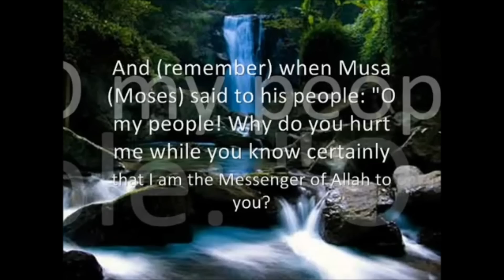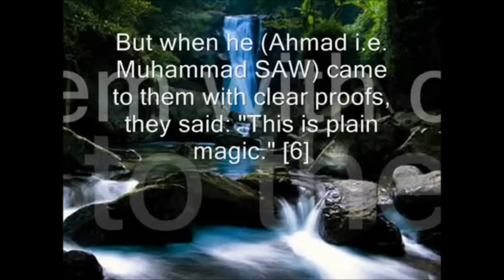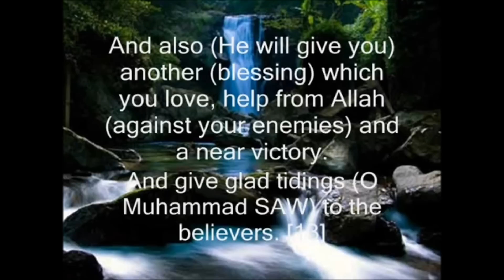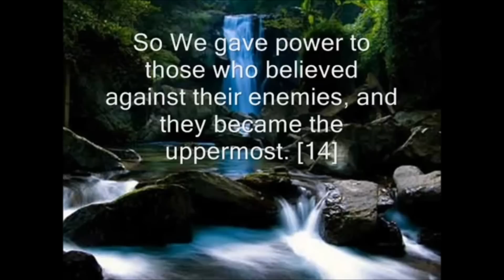061 AS-SAFF.mp4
Name
The Surah derives its name from the sentence yuqatiluna fi sabil-i- hlsaff-an of verse 4; thereby implying that it is a Surah in which the word saff occurred.

It could not be known from any reliable tradition, but a study of its subject-matter shows that this Surah probably was sent down in the period closely following the Battle of Uhud, for by reading between the lines perceives a clear description of the conditions that prevailed in that period.

Its theme is to exhort the Muslims to adopt sincerity in Faith and to struggle with their lives in the cause of Allah. It is addressed to the Muslims with weak faith as well as those who had entered Islam with a false profession of the Faith and also those who were sincere in their profession. Some verses are addressed to the first two groups, some only to the hypocrites, and some only to the sincere Muslims. The style itself shows where one particular group has been addressed and where the other.

At the outset the believers have been warned to the effect; "Allah indeed hates those people who say one thing and do another, and He indeed loves. those who fight in the cause of the Truth, standing like a solid structure, against the enemies of Allah."'

In vv. 5-7 the people of the Holy Prophet's community have been warned that their attitude towards their Messenger and their Religion should not be like the attitude that the Israelites had adopted towards the Prophets Moses and Jesus (peace be upon them). In spite of acknowledging the Prophet Moses as a Messenger of God they continued to malign him as long as he lived, and in spite of witnessing clear signs from the Prophet Jesus they denied him without any hesitation. Consequently, the Israelites became perverse, incapable of benefiting from divine guidance. This is certainly not an enviable state which another nation should imitate.

Then, in vv. 8-9 a proclamation has been made with the challenge:"The Jews and the Christians, and the hypocrites, who are conspiring with them, may try however hard they may to extinguish this Light of Allah, it will shine forth and spread in the world in all its fullness, and the Religion brought by the true Messenger of Allah shall prevail over every other religion however hateful it may be to the pagans and polytheists.

In vv. 10-13, the believers have been told that the way to success both here and in the Hereafter is only one: that they should believe in Allah and His Messenger sincerely and should exert their utmost in Allah's Way with their selves and their wealth. As a reward for this they will earn immunity from Allah's punishment, forgiveness of their sins and the eternal Paradise in the Hereafter, and will be blessed with Allah's good pleasure, succor and victory in the world.

In conclusion, the believers have been exhorted to' the effect that just as the disciples of the Prophet Jesus had helped him in the cause of Allah, so should they also become "helpers of Allah", so that they too are blessed with the same kind of good pleasure and approval of Allah as had been the believers before them against the disbelievers.